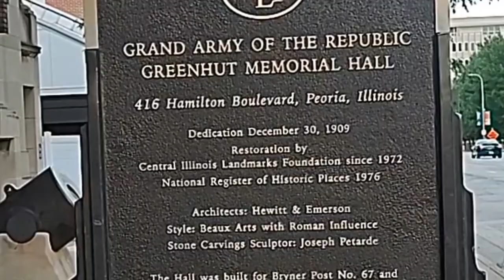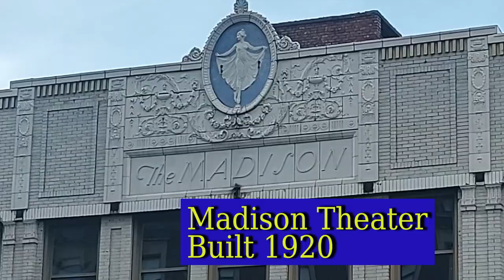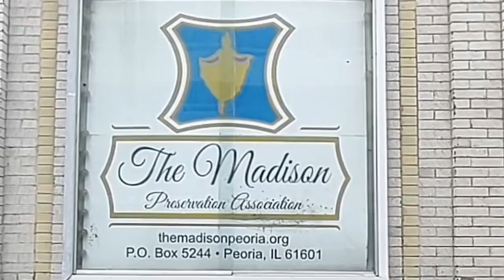Scenic Route #35: Peoria Architectural History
Ever drive by buildings in Peoria, wonder how old they are, when were they built, etc? This Scenic Route takes a look at several, including one of the oldest churches converted to a Brewery/Restaurant, and two places that are undergoing repairs and preservation.